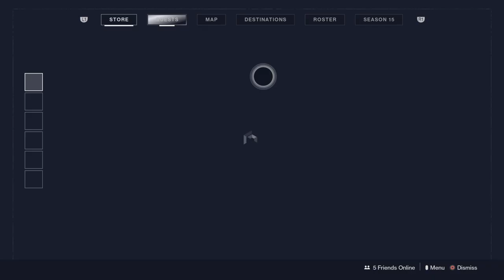Destiny 2_20220208135701